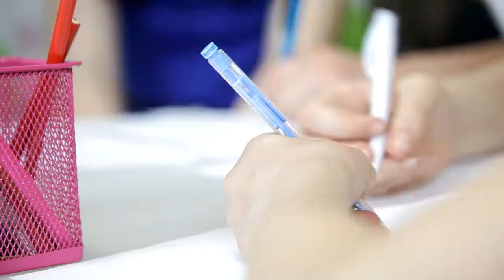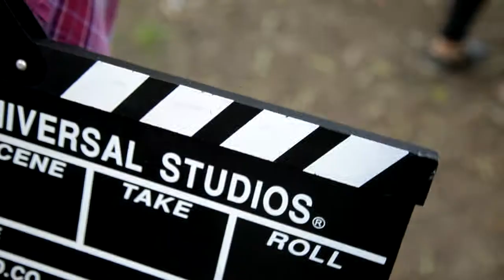X-teens (коротометражний фільм учнів "Школи журналістики "Рожеві Окуляри")